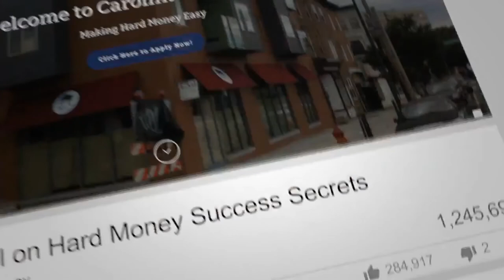Tracy Z, The Note Investor | REI Show - Hard Money for Real Estate Investors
Tracy Rewey of Note Investor and Diversified Investment Service shares her 20+ years of insider secrets with real-life examples that help you realize profits today and build cash flow for the future.

Tracy began her career in real estate closings and title searches leading to a position with Metropolitan Mortgage & Securities. During her 10 years with Metropolitan, she mastered a variety of positions including broker relations, investment analysis, closing management, underwriting, and BrokerNet™ software development.

Tracy left her position as Vice President of Metropolitan in 1997 to open Diversified Investment Services, Inc, with her husband and business partner, Fred Rewey. From start-up note brokers to corporate officers for the nation’s largest note buyer, their experience covers all aspects of marketing, closing, underwriting, and servicing cash flow notes.

- “196 Note Investing with Tracy Z on Real Estate Investor Show - Hard Money for Real Estate Investors!”